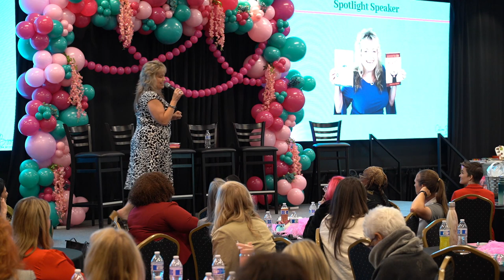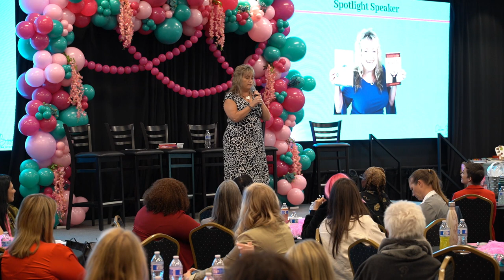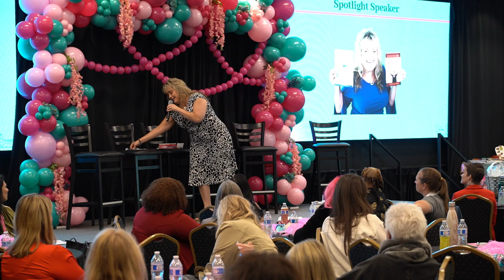Katrina Speaking at Empower & Elevate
Katrina Sawa Speaking at the Empower & Elevate Conference in Mesa, AZ November 2023 on Increasing Your Authority with a Book! Want to write a book? Check out the a la carte services we offer at Jumpstart Publishing! And go get access to our free trainings on what it takes to publish your book plus marketing book tips and checklist!

Katrina Sawa
The Jumpstart Your Biz Coach, Speaker, Book
Publisher, and 14x Int'l Best-Selling Author with 22 books